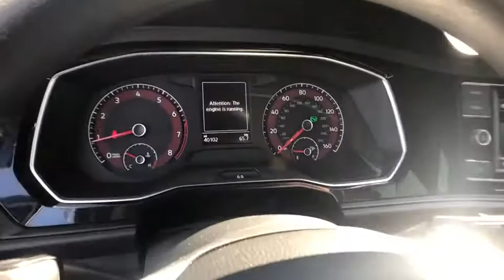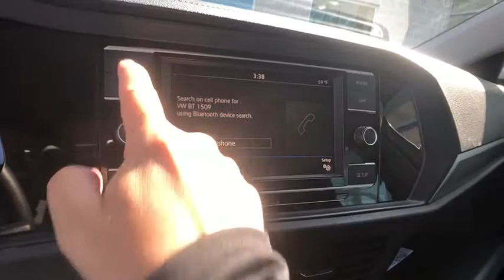2019 Volkswagen Jetta St. Clair Shores, Grosse Pointe, Detroit, Warren, Clinton Township, MI X90882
Red Used 2019 Volkswagen Jetta available in Warren, Michigan at Prestige Cadillac. Servicing the Grosse Pointe, Detroit, Warren, Clinton Township, MI area.

Prestige Cadillac
29900 Van Dyke Ave

Just In! SPORTY design and quick acceleration - its all here! This fun ride has been well pampered and ready for you to be its next lucky owner. Super clean and all the options!
Black Power Heated Side Mirrors w/Manual Folding|Black Grille|Back-Up Camera|Audio Theft Deterrent|Analog Display|Airbag Occupancy Sensor|Air Filtration|ABS And Driveline Traction Control|60-Amp/Hr 540CCA Maintenance-Free Battery w/Run Down Protection|60-40 Folding Bench Front Facing Fold Forward Seatback Rear Seat|4-Wheel Disc Brakes w/4-Wheel ABS, Front Vented Discs, Brake Assist, Hill Hold Control and Electric Parking Brake|3.23 Axle Ratio|2 LCD Monitors In The Front|140 amp alternator|13.2 Gal. Fuel Tank|1 Seatback Storage Pocket|1 12V DC Power Outlet|Window Grid Diversity Antenna|Wheels: 17 Trenton|Variable Intermittent Wipers|Trunk Rear Cargo Access|Trip Computer|Transmission: 8-Speed Automatic w/Tiptronic -inc: sport mode|Torsion Beam Rear Suspension w/Coil Springs|Tires: 17 All-Season|Systems Monitor|Strut Front Suspension w/Coil Springs|Steel Spare Wheel|Single Stainless Steel Exhaust|Side Impact Beams|Security System Pre-Wiring|Seats w/Leatherette Back Material|Remote Releases -Inc: Power Cargo Access|Remote Keyless Entry w/Integrated Key Transmitter, Illuminated Entry, Illuminated Ignition Switch and Panic Button|Redundant Digital Speedometer|Rear Cupholder|Rear Child Safety Locks|Radio: Composition Color w/6.5 Touchscreen -inc: AM/FM radio and WMA/MP3 player w/USB input, 4-speaker sound system, VW Car-Net app-connect smartphone integration and interface w/Apple CarPlay, Android Auto and MirrorLink and Bluetooth connectivity|Radio w/Seek-Scan, Clock, Speed Compensated Volume Control, Steering Wheel Controls and Radio Data System|Proximity Key For Doors And Push Button Start|Power Rear Windows|Power Fuel Flap Locking Type|Power Door Locks w/Autolock Feature|Power 1st Row Windows w/Front And Rear 1-Touch Up/Down|Perimeter/Approach Lights|Perforated V-Tex Leatherette Seat Trim|Passenger Seat|Outside Temp Gauge|Outboard Front Lap And Shoulder Safety Belts -inc: Rear Center 3 Point, Height Adjusters and Pretensioners|Manual Tilt/Telescoping Steering Column|Manual Adjustable Front Head Restraints and Manual Adjustable Rear Head Restraints|Low Tire Pressure Warning|Light Tinted Glass|LED Brakelights|Leather/Piano Black Steering Wheel|Leather/Metal-Look Gear Shifter Material|Interior Trim -inc: Metal-Look Instrument Panel Insert, Metal-Look Door Panel Insert and Metal-Look Interior Accents|HVAC -inc: Underseat Ducts|Heated Front Comfort Seats -inc: 6-way manual drivers seat w/height adjustment and 4-way manual front passenger seat|Glove Box|Gauges -inc: Speedometer, Odometer, Tachometer, Trip Odometer and Trip Computer|Gas-Pressurized Shock Absorbers|Fully Galvanized Steel Panels|Fully Automatic Aero-Composite Led Low/High Beam Daytime Running Headlamps w/Delay-Off|Full Floor Console w/Covered Storage, Mini Overhead Console w/Storage and 1 12V DC Power Outlet|Full Cloth Headliner|Full Carpet Floor Covering -inc: Carpet Front Floor Mats|Front-Wheel Drive|Front license plate bracket|Front Fog Lamps|Front Cupholder|Front Center Armrest and Rear Center Armrest|Front Assist w/Autonomous Emergency Braking and Rear Traffic Alert|Front And Rear Map Lights|Front And Rear Anti-Roll Bars|FOB Controls -inc: Cargo Access|Fixed Rear Window w/Defroster|Fade-To-Off Interior Lighting|Express Open/Close Sliding And Tilting Glass 1st Row Sunroof w/Sunshade|Engine: 1.4L TSI I-4 Turbocharged -inc: DOHC 16-valve, direct fuel injection|Engine Oil Cooler|Engine Immobilizer|Engine Auto Stop-Start Feature|Electronic Stability Control (ESC)|Electric Power-Assist Speed-Sensing Steering|Dual Zone Front Automatic Air Conditioning|Dual Stage Driver And Passenger Seat-Mounted Side Airbags|Dual Stage Driver And Passenger Front Airbags|Driver Seat|Driver Foot Rest|Driver And Passenger Visor Vanity Mirrors w/Driver And Passenger Illumination|Driver / Passenger And Rear Door Bins|Delayed Accessory Power|Day-Night Rearview Mirror|Curtain 1st And 2nd Row Airbags|Cruise Control w/Steering Wheel Controls|Cornering Lights|Compact Spare Tire Mounted Inside Under Cargo|Clearcoat Paint|Chrome Side Windows Trim|Carpet Floor Trim|Cargo Space Lights|Brake Actuated Limited Slip Differential|Body-Colored Rear Bumper w/Chrome Bumper Insert|Body-Colored Front Bumper|Body-Colored Door Handles|Blind Spot Monitor (Side Assist) Blind Spot